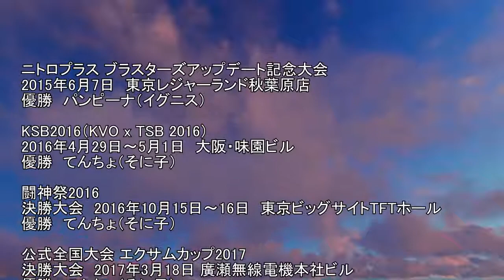ニトブラ6周年記念大会-バチアタリ令和人間祭- PV (Nitroplus Blasterz 6th Anniversary -Bachitari Reiwaningen Festival- PV)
ニトプラスブラスターズは6歳になりました。 2021年8月29日13:00（日本時間）より、ゲームセンターWILLにて特別大会が開催されますが、その様子を英語で再配信する許可をいただきました。 日本のハイレベルなニトブラを目の当たりにすることができるので、何人かの方にお会いできることを願っています。 Twitchで配信しますが、VODはもちろん後でここにアップロードします。

日本にいらっしゃる方は、サインアップもまだ受け付けています。 20枠しかないので、できる限り参加してほしい。
このビデオは、実は闘劇2012年の「ストリートファイターIII 3rd Strike」のPVをショット・フォー・ショットでリメイクしたものです。
とても気に入ったので、オマージュのようなものをしてみたいと思いました。 どちらのゲームにもブロッキングがありますよね？
サムネイルは親友のVidyaさんが作ってくれました。
順番に、「大どようびカップ 」、チームアルカナカップ 2018、闘神祭2016、EVO Japan 2020、エクサムカップ 1DAY トーナメント、「大どようびカップ 2nd」位の映像を使用しました。

編集：健康上の理由から、このイベントは5人の展示に縮小されることが判明しました。 そのため、予想よりもはるかに短い時間での開催となります。 まあ、それでも私はそのためにコメントをするつもりです。

Nitroplus Blasterz is 6 years old.  On August 29th, 2021, at 13:00 JST (00:00 EST),  there will be a special tournament for it at Game Center Will and I have received permission to do an English restream of the event.  I hope to see some of you there as we get to witness high level Japanese Nitroplus Blasterz.  Will be on Twitch, but I will upload the VOD here later, of course.
If you are currently in Japan, signups are still open, too.  There are only 20 slots available, so get in if you can.

This video is actually a shot for shot remake of a Tougeki 2012 Street Fighter III 3rd Strike PV.
I liked it so much, I wanted to do an homage of sorts.  Both games have parries, right?
The thumbnail was made by my good friend Vidya.
In order, I used footage from Dai Doyoubi Cup, Team Arcana Cup 2018, Toushinsai 2016, Evo Japan 2020, Examu Cup 1 Day Tournament, and Dai Doyoubi Cup 2nd.

I'm pretty sure that Bachitari Reiwaningen is something like '"Accursed Being of the Reiwa Era" but I am not an expert on the language.

The credit list for the tournament wins near the end in English text:

Nitroplus Blasters Update Memorial Tournament
June 7, 2015 Tokyo Leisureland Akihabara store
Winner:  Panpiina (Ignis)

KSB2016 (KVO x TSB 2016)
April 29 - May 1, 2016 Misono Building, Osaka
Winner:  Tencho (Sonico)

Toushinsai 2016
Final Tournament October 15-16, 2016 Tokyo Big Sight TFT Hall
Winner:  Tencho (Sonico)

Examu Cup 2017
Final Tournament March 18, 2017 Hirose Radio & Electric Headquarters Building
Winner:  Tencho (Sonico)

Nitroplus BlasterZ "Dai Doyoubi Cup"
January 27, 2018 Ikebukuro Sunshine City Cultural Center
Winner:  Tencho (Sonico)

Team Arcana Cup 2018
Final Tournament July 15, 2018 Taito Station Mizonokuchi Store MEGARAGE
Winner:  [God and God] Tencho (Sonico) / Panpiina (Ignis)

Nitroplus Blasters "Dai Doyoubi Cup 2nd"
November 3, 2019 New Akihabara Building
Winner:  Beta (Heart)

EVO Japan 2020 Side Tournament
January 25, 2020 Makuhari Messe
Winner:  Beta (Heart)

Edit:  Turns out the event is being cut down to just a 5 person exhibition due to health concerns.  As such, it will be much shorter than expected.  Oh well, I will still be commentating for that.

Do you enjoy my stuff?  Don't feel obligated to give, but any bit helps!